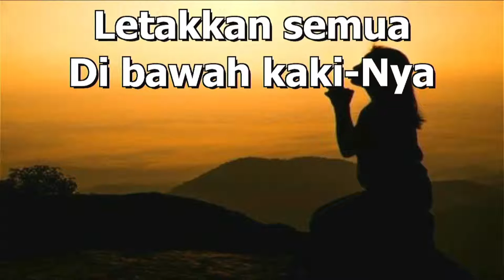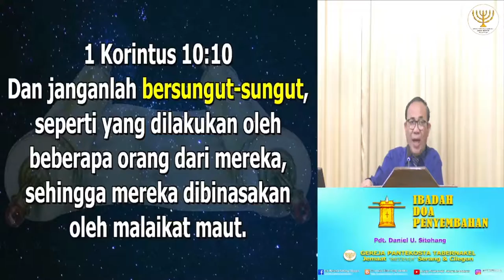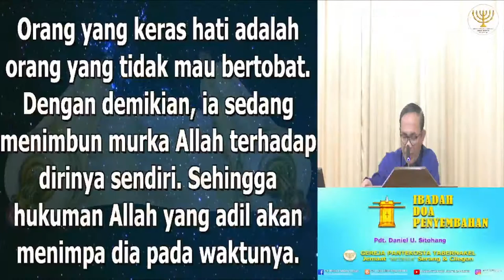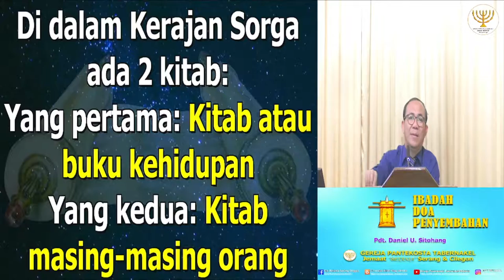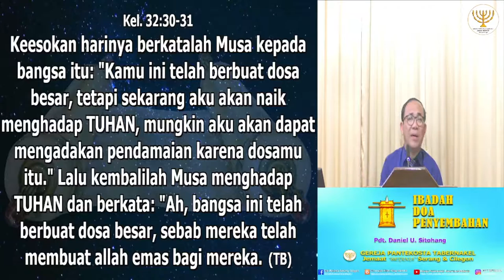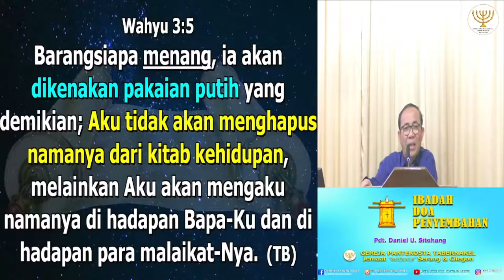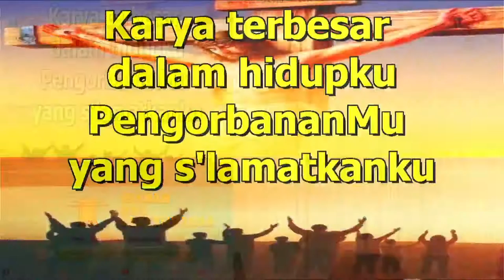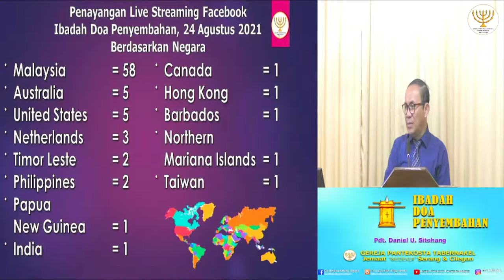IBADAH DOA PENYEMBAHAN, 31 AGUSTUS 2021 - Pdt. Daniel U. Sitohang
Shalom..

Sedang Tayang..

IBADAH DOA PENYEMBAHAN, 31 AGUSTUS 2021
Tema: NAMA YANG TERTULIS DALAM KITAB KEHIDUPAN

Terimakasih.
Selamat Beribadah.